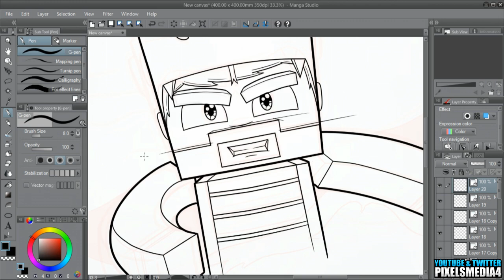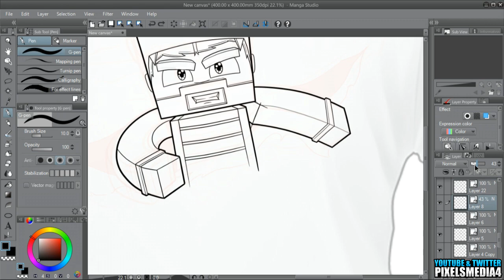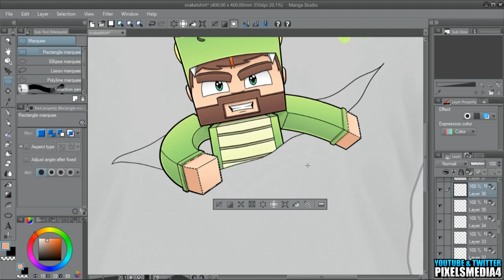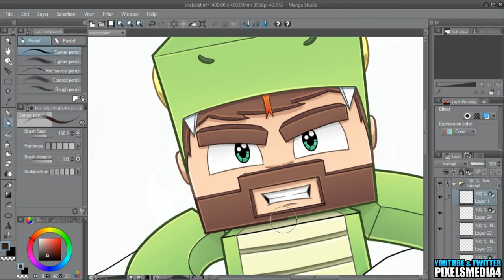Minecraft SpeedArt - SnakeDoctor Shirt Design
▼ Follow Pixelsmedia4

▼ SnakeDoctor

▼ Gear

Special thanks to all my followers!

▼ Music

▼ Intro by